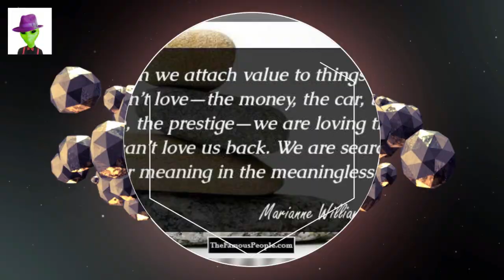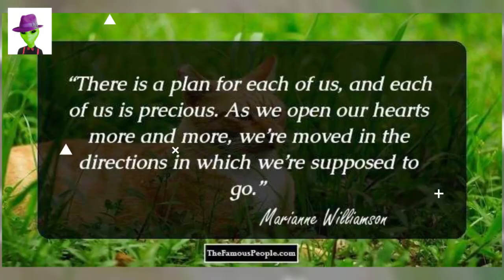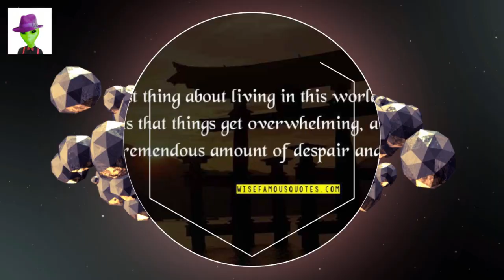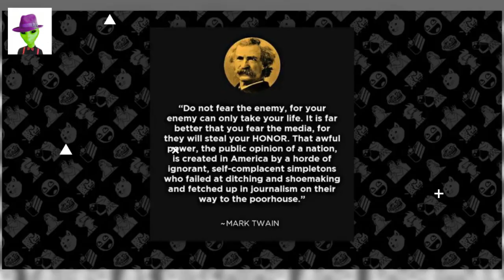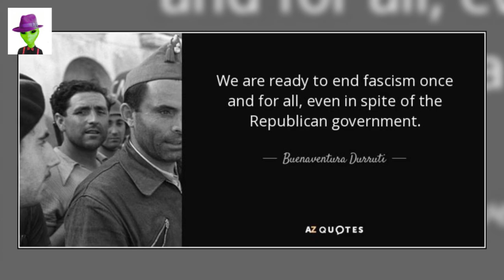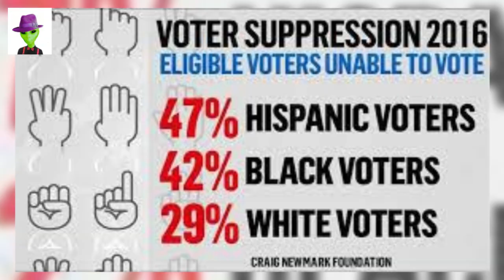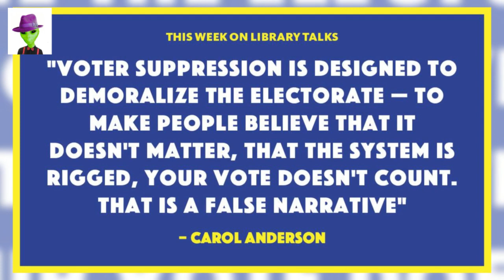Overlord Justin -- Dementia (feat original artwork by Dennis Dougherty, HD).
Debut progressive trance video from Minneapolis EDM artist Overlord Justin.   Written, produced, engineered, and arranged by Justin Ward.